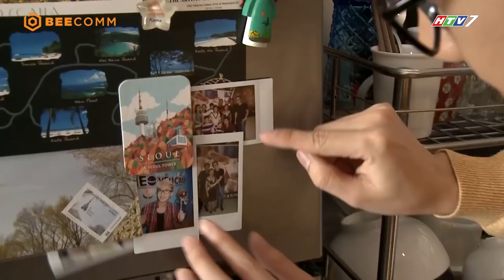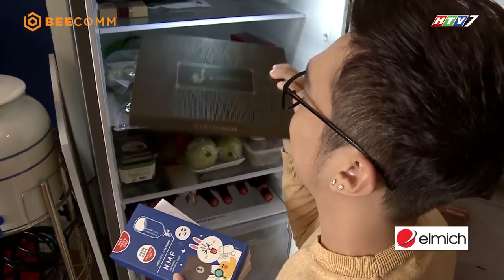Cả kho báu làm đẹp của Minh Xù thu nhỏ trong chiếc tủ lạnh | Bật Mí Tủ Lạnh Nhà Sao | KVNS